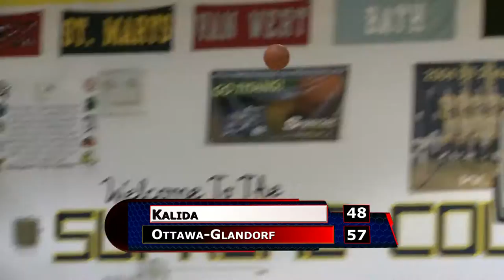Kalida vs Ottawa Glandorf Girls Basketball